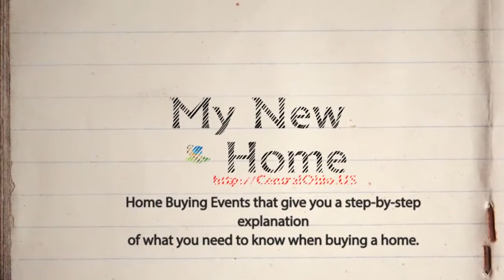Educate, Enlighten and Enable Home Buying.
Home Buying Events - Where Dreams Come Home.

Offered by professionals in Columbus, Ohio and cover, start-to-finish, the entire home buying process. These workshops will help you become an informed, prepared consumer and offer objective, practical information to help you get on the path to homeownership.